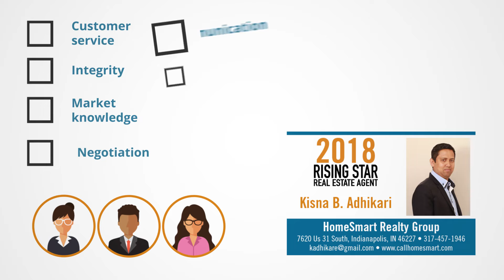2018 Indianapolis Five Star Rising Star Kisna B. Adhikari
Kisna B. Adhikari wins the 2018 Five Star Rising Star Award!

Five Star Rising Star Real Estate Agents represent up and coming real estate agents who, with less than five years experience, embody professional excellence and exhibit superior customer service. Winning agents are selected as a result of a rigorous and objective research process. For any market, each year’s field of winners represents no more than 7% of agents within the market.